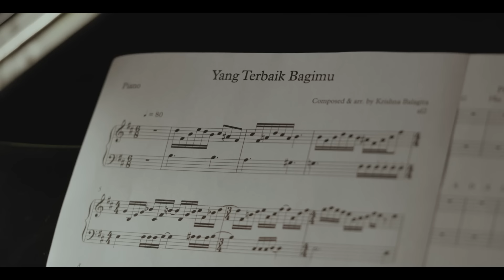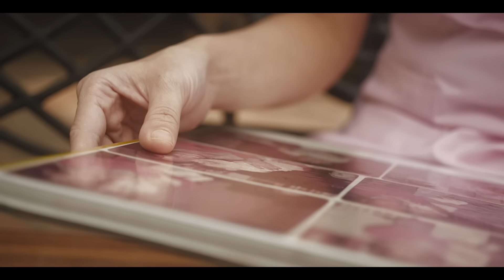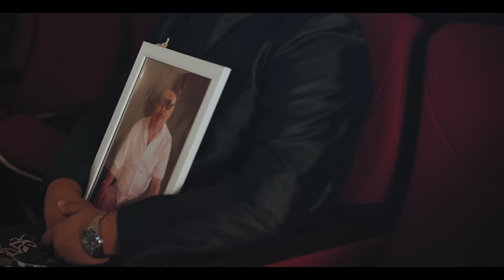[OFFICIAL VIDEO] YANG TERBAIK BAGIMU - DONNIE SIBARANI & AURA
Kata-kata yang belum sempat tersampaikan seringkali berubah menjadi doa. Ini adalah persembahan untukmu, Ayah.

Produced by Kolmar Films
Starring: Donnie Sibarani & Aura
Featuring :
Krishna Balagita, Dr. Bambang Soesatyo, S.E.,S.H.,M.B.A, Dirgha Soesatyo, dr.Cissie Nugraha, MD., MARS., Kent Leopold Sibarani, Jonas Rivanno & Chloe Emmanuelle V W, Mercythee Lumoindong, Derin Lumoindong, Kakak Sudarmadi, Saraswati
Producer : Umi Sukasno
Line Producer : Valencia Margarita
Director : Idho Aruan
Asst. Director : Echi
D.O.P : Jevon Arffandy
Gaffer : Anggit
Art : Fauzan
Stylist : Ade Rio
Suits for Donnie & Krishna : Dikha Sigit
Dress for Aura : Aditya
MUA & Hairdo : Victoria Makeup
Orchestra : Indonesian Navy Orchestra